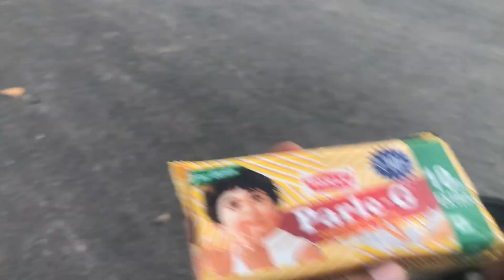Meet my new friends❤️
animals help balance the ecosystem and preserve the f
animal help burlington
animal help baby
help animals & birds hospital
help animal.be
animal bird help
help animals book
bbc bitesize how did animals help in ww1
both plants and animals help produce oxygen
help for animals barboursville wv
help for animals barboursville west virginia
help the environment (or animals) by
how does body covering of animals help them
how do body parts of animals help them
eric burdon & the animals help me girl
esl brains how animals help humans
how burrowing animals help in weathering
animals help center
animal help center near me
animal help care number
animal help centre near me
animal help centre
animal help care near me
animal help care
is it good to help the animals and birds why